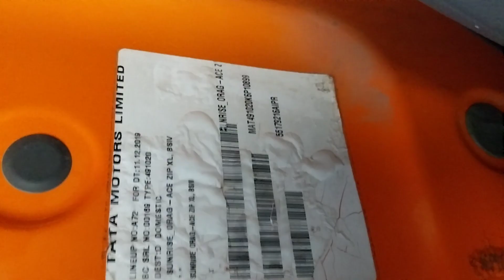2019 TATA Ace Zip 4X2 Pickup Raniganj